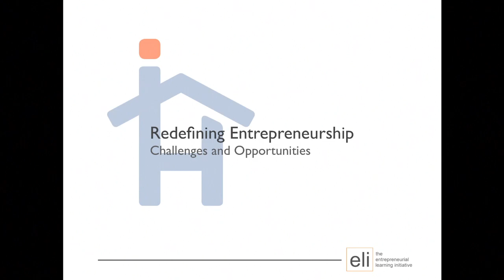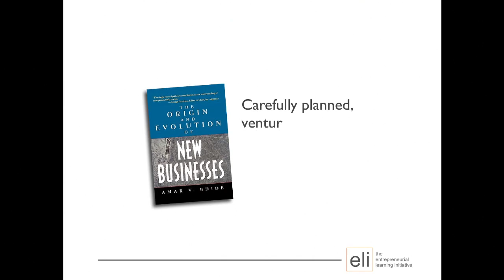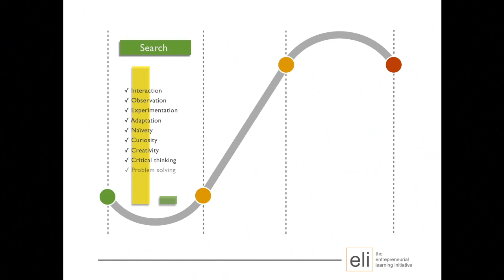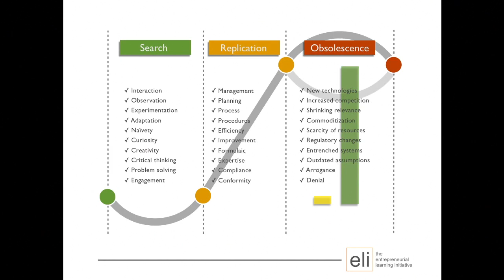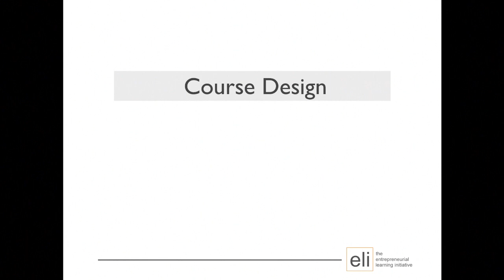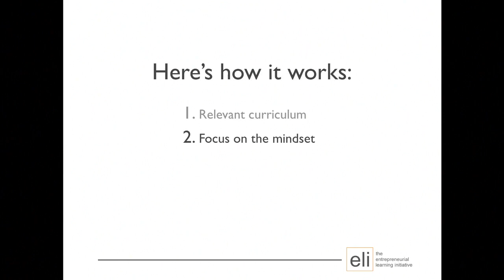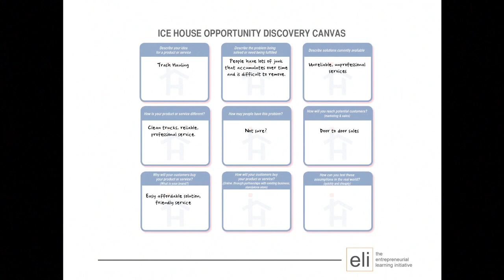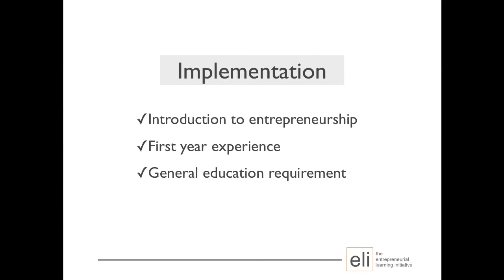Redefining Entrepreneurship - Recorded Webinar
In Todays World entrepreneurs have become the engines that are now driving our economies. Educators and policy makers from the White House to the World Economic Forum have declared entrepreneurship education among the most urgent and important issues of our time. Yet, while much is known about the inner workings of large established companies and small business management, the entrepreneurial process is still not well understood. And this lack of understanding is limiting our ability to teach entrepreneurship in terms of efficacy, scalability and scope.